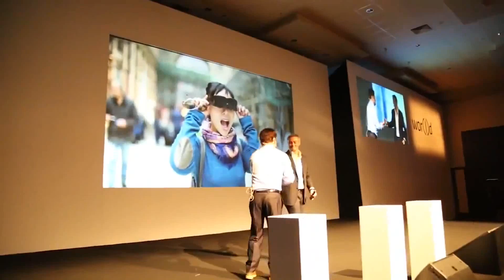WORLD Istanbul 2015!